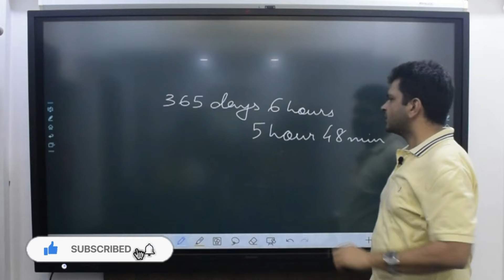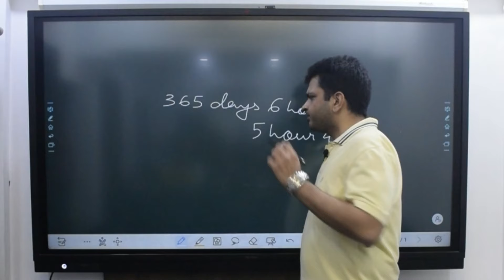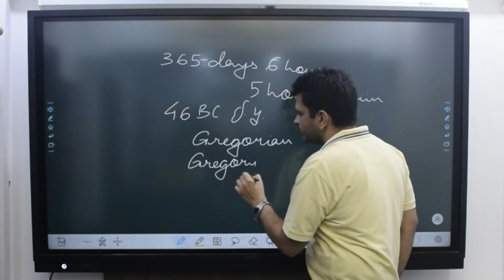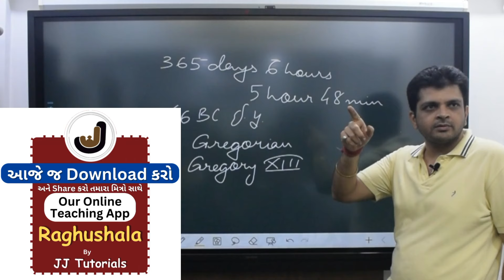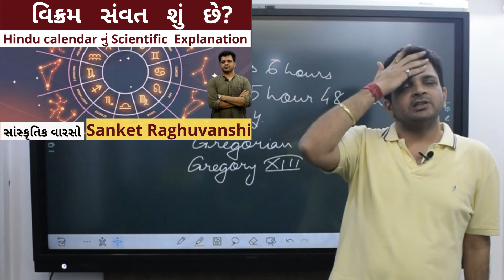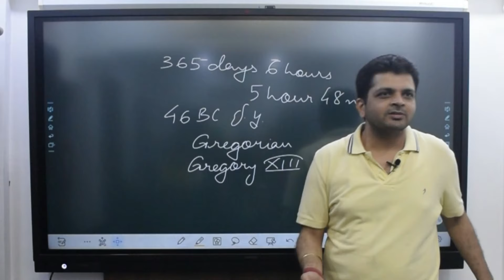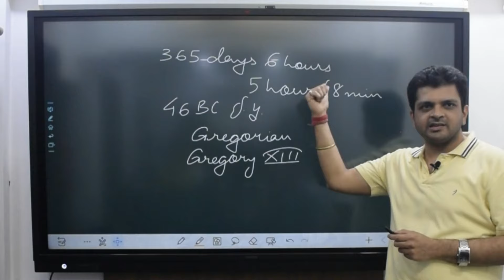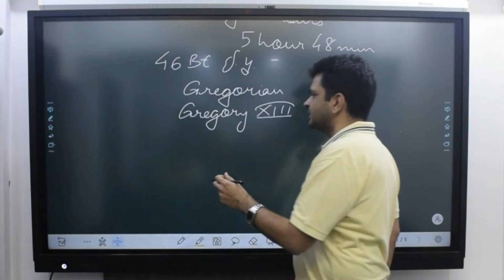Leap Year Calendar Question Reasoning Class 3 CCE Sanket Raghuvanshi Current Affairs GPSC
Leap Year ને લગતી અમુક મહત્વપૂર્ણ જાણકારી
કેમ દર 4 વર્ષે લીપ વર્ષ નથી આવતું?

Reasoning CCE GSSSB Class 3

JJ Tutorials
Building Careers Since 1980
bandharan in gujarati mega lecture
bandharan in gujarati mcq
bandharan in gujarati gpsc online
bandharan lecture in gujarati
bhartiya samvidhan in gujarati language
bharat nu bandharan gujarati gpsc online
bharat nu bandharan gujarati police constable
bharat nu bandharan upsc in gujarati
indian constitution in gujarati
best classes for gpsc
best online classes for gpsc
best classes for gpsc in rajkot
best classes for gpsc in gujarat
gpsc free classes
upsc free online classes in gujarati
bandharan one liner in gujarati
bharat nu bandharan best book in gujarati
bandharan revision gpsc online
indian polity in gujarati
indian polity by laxmikant in gujarati
indian polity and constitution of india in gujarati
bandharan gujarati lecture